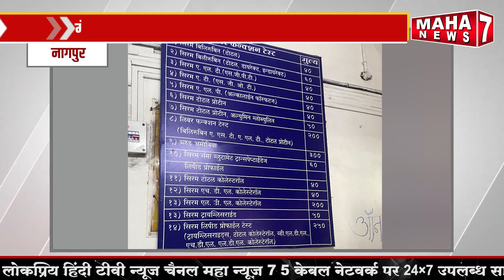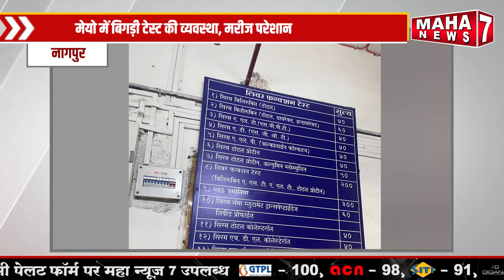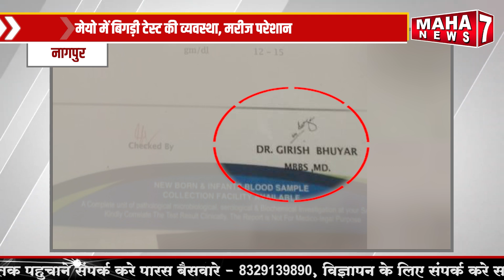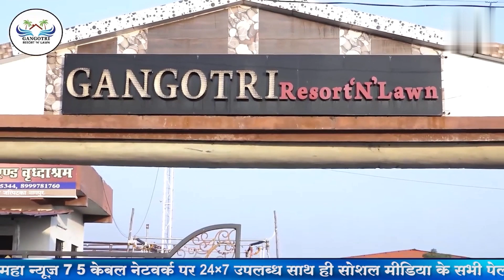मेयो अस्पताल में होता सिर्फ इलाज, टेस्ट प्राइवेट लैब में कराने पड़ रहे